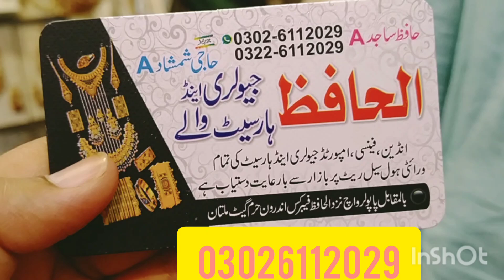WHOLESALE JEWELRY SHOP|VERY CHEAP BRIDAL JEWELRY